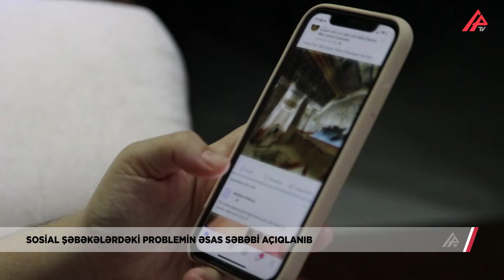"Facebook" və "Instagram"ın çökmə səbəbi – APA TV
Sosial şəbəkələr - "Facebook" və "Instagram"dakı problem Qırmızı dənizdə kabellərin zədələnməsi səbəbindən baş verib. Bu barədə Honq-Konq provayderi "HGC Global Communications Limited" məlumat yayıb. Bildirlib ki, Qırmızı dənizdə kabellərə hücum Yəmənin husi quruplaşması tərəfindən törədilib. Qeyd olunub ki, həmin kabellər qlobal trafikin 25 faizini təşkil edir. Artıq hücumun nəticələri aradan qaldırılır. Bəzi proqnozlara görə, kabellər yalnız 8 həftədən sonra tam bərpa olunacaq.